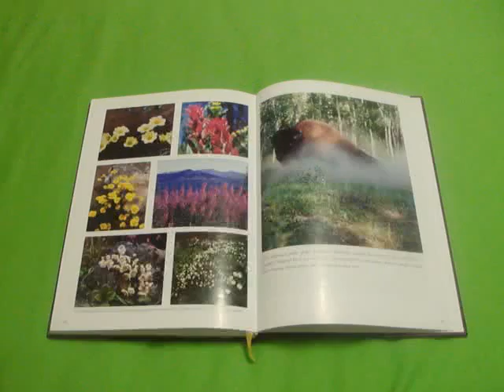Announcement (6)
These arctic flowers is the beauty of CANADA.  Eye catching bright colours. My brain is the only one source to put more colours into this country.